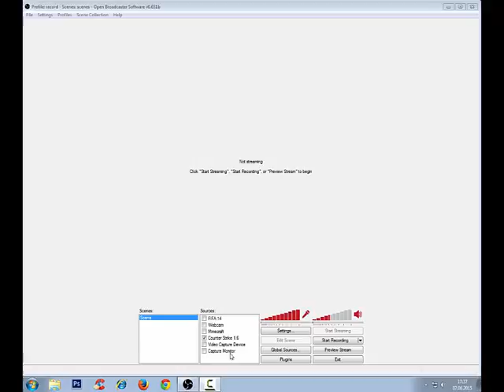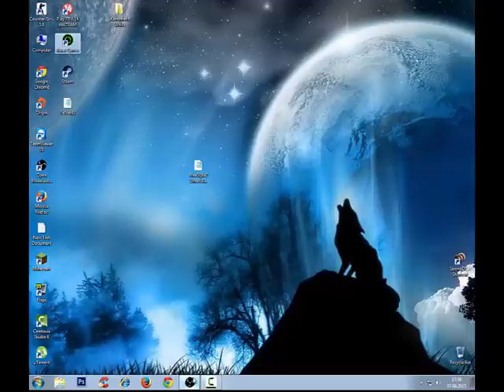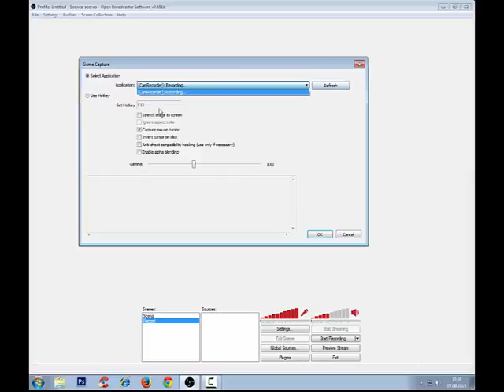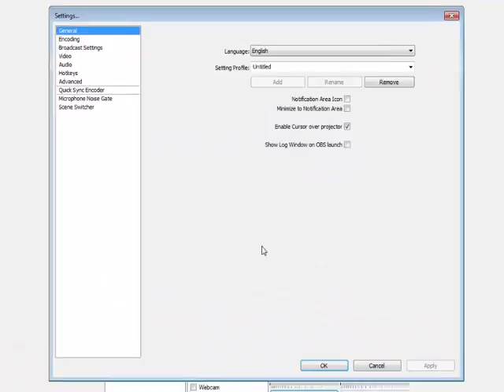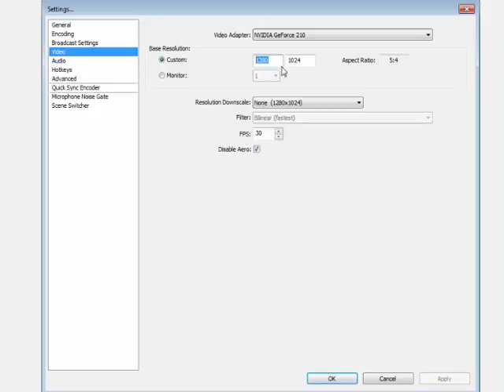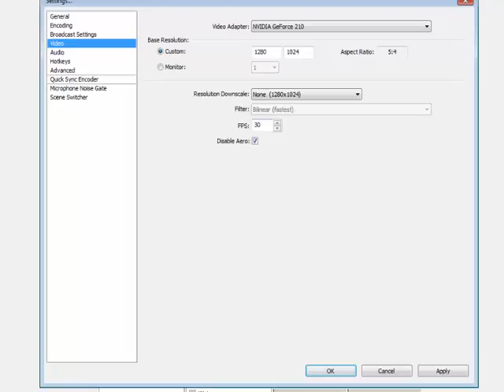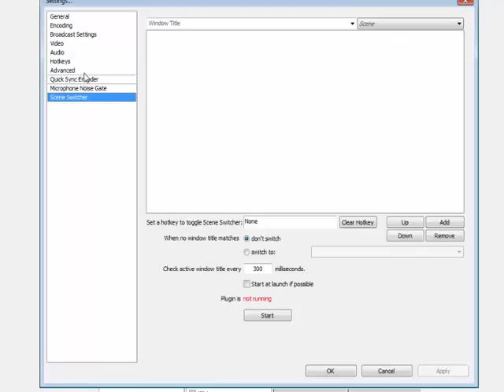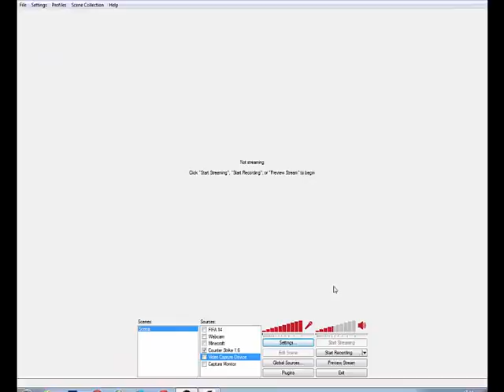Cum sa filmezi corect cu Open Broadcaster Software !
Hey deschide-ma!

Filmat  Camtasia Studio
Randat Camtasia Studio